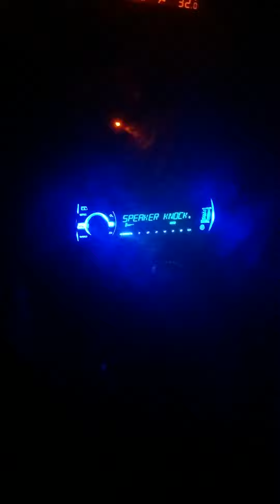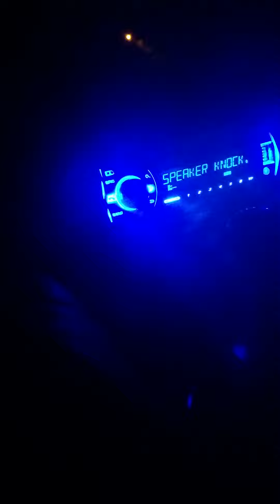My 04 maxima LEDs